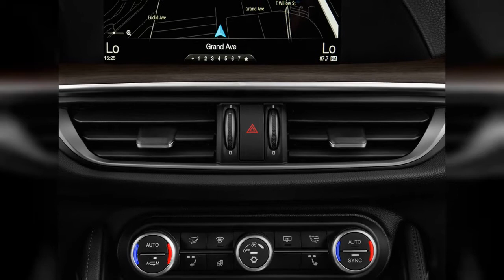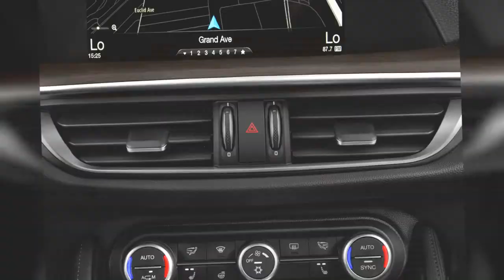2018 Alfa Romeo Stelvio | FULL TOUR | Interior and Exterior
Remarkably fun to drive and beautiful too, the 2018 Alfa Romeo Stelvio is great at driving, less facile at crossover-SUVing. Find out why the 2018 Alfa Romeo Stelvio is rated 7.4 by  experts.
0:00 - Intro
0:00:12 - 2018 Alfa Romeo Stelvio Quadrifoglio First Drive
0:00:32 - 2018 Alfa Romeo Stelvio
0:00:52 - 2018 Alfa Romeo Stelvio Quadrifoglio First Drive
0:01:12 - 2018 Alfa Romeo Stelvio Quadrifoglio
0:01:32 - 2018 Alfa Romeo Stelvio Quadrifoglio
0:01:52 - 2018 Alfa Romeo Stelvio
0:02:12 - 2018 Alfa Romeo Stelvio
0:02:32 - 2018 Alfa Romeo Stelvio Quadrifoglio First Drive
0:02:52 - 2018 Alfa Romeo Stelvio
0:03:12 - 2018 Alfa Romeo Stelvio Quadrifoglio First Drive
0:03:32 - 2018 Alfa Romeo Stelvio Quadrifoglio First Drive
0:03:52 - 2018 Alfa Romeo Stelvio, 2017 New York auto show
0:04:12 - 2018 Alfa Romeo Stelvio Quadrifoglio First Drive
0:04:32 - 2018 Alfa Romeo Stelvio
0:04:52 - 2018 Alfa Romeo Stelvio
0:05:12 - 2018 Alfa Romeo Stelvio Quadrifoglio First Drive
0:05:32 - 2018 Alfa Romeo Stelvio Quadrifoglio First Drive
0:05:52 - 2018 Alfa Romeo Stelvio Quadrifoglio
0:06:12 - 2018 Alfa Romeo Stelvio
0:06:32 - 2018 Alfa Romeo Stelvio Quadrifoglio First Drive
0:06:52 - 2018 Alfa Romeo Stelvio Quadrifoglio First Drive
0:07:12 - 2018 Alfa Romeo Stelvio
0:07:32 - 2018 Alfa Romeo Stelvio Quadrifoglio, 2016 Los Angeles Auto Show
0:07:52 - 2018 Alfa Romeo Stelvio Quadrifoglio, 2016 Los Angeles Auto Show
0:08:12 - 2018 Alfa Romeo Stelvio, 2017 New York auto show
0:08:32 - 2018 Alfa Romeo Stelvio
0:08:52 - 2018 Alfa Romeo Stelvio Quadrifoglio, 2016 Los Angeles Auto Show
0:09:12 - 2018 Alfa Romeo Stelvio Quadrifoglio First Drive
0:09:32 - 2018 Alfa Romeo Stelvio
0:09:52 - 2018 Alfa Romeo Stelvio
0:10:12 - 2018 Alfa Romeo Stelvio Ti AWD Angular Rear Exterior View
0:10:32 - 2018 Alfa Romeo Stelvio Quadrifoglio, 2016 Los Angeles Auto Show
0:10:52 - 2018 Alfa Romeo Stelvio Quadrifoglio
0:11:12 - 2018 Alfa Romeo Stelvio
0:11:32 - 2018 Alfa Romeo Stelvio
0:11:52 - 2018 Alfa Romeo Stelvio Quadrifoglio
0:12:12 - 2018 Alfa Romeo Stelvio
0:12:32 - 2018 Alfa Romeo Stelvio
0:12:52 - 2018 Alfa Romeo Stelvio Ti AWD Front Exterior View
0:13:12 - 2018 Alfa Romeo Stelvio Ti AWD Open Doors
0:13:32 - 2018 Alfa Romeo Stelvio Ti AWD Front Seats
0:13:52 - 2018 Alfa Romeo Stelvio
0:14:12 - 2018 Alfa Romeo Stelvio Ti AWD Gear Shift
0:14:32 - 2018 Alfa Romeo Stelvio Ti AWD Instrument Cluster
0:14:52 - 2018 Alfa Romeo Stelvio Ti AWD Instrument Panel
0:15:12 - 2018 Alfa Romeo Stelvio Ti AWD Grille
0:15:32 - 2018 Alfa Romeo Stelvio Ti AWD Door Controls
0:15:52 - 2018 Alfa Romeo Stelvio Ti AWD Wheel Cap
0:16:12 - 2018 Alfa Romeo Stelvio Ti AWD Air Vents